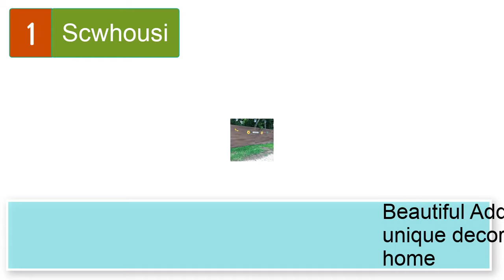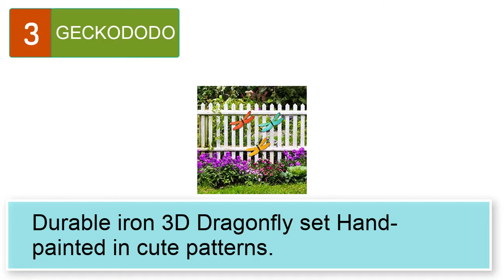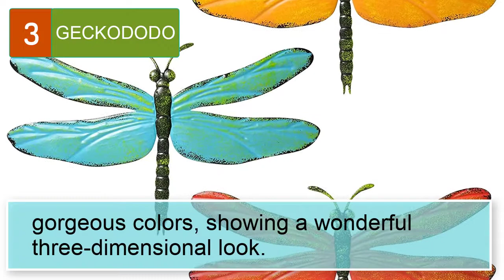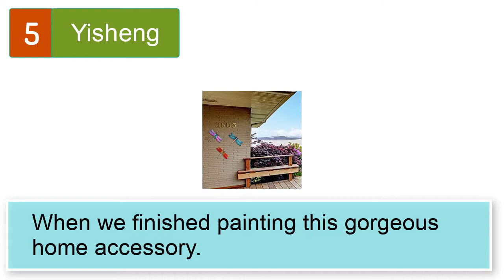Best Dragonfly Wall Art Metal For Outdoor Garden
Top 5 dragonfly wall art metal for outdoor garden.
1. Scwhousi Metal Dragonfly Wall Decor Outdoor Garden Fence Art,Hanging Decorations for Living Room, Bedroom, 3 Pack

2. Liffy Metal Dragonfly Garden Wall Decor Outdoor Glass Fence Art Outside Hanging Decorations for Living Room, Bedroom

3. GECKODODO Metal Dragonfly Wall Decor Outdoor Garden Fence Art,Hanging Decorations for Living Room, Bedroom, Yard,3 Pack

4. Yisheng Metal Dragonfly Garden Art Decorations, Outdoor Hanging Wall Decor Sculptures for Home Garden Yard (2 Pack)

5. XIUDEEN Metal Dragonfly Outdoor Wall Decor, Set of 3 Dragonfly Metal Wall Art for Deck Decor, Garden Shed, Fence, Yard, Patio, Porch, Bedroom, Living Room, Indoor or Outdoor Decorations

More 5 dragonfly wall art metal for outdoor garden.
6. XIUDEEN Metal Flowers Outdoor Wall Decor, Set of 5 Flower & Dragonfly Metal Wall Art for Deck Decor, Garden Fence, Yard, Patio, Porch, Bedroom, Living Room, Indoor or Outdoor Decorations
7. Collections Etc Colorful Metal Mexican Talavera-Style Insect Garden Wall Art for Indoor and Outdoor Decoration, Butterfly
8. YOUIN Metal Dragonfly Garden Wall Decor with Floral Pattern Outdoor Fence Art Patio Sculptures Hanging Decorations for Yard Porch Living Room Bedroom Home,Sympathy Gifts for Loss and Women,Blue 15"
9. Yardwe 2Pcs Metal Dragonfly Wall Art Decor 3D Wall Art Sculpture Animal Garden Decor Wall Hanging Art for Kitchen Outdoor Garden Yard Decoration
10. Cabilock 2pcs Wall Dragonfly Art Iron Butterfly Wall Sculpture Metal Art Garden Wall Hanging Decor for Indoor Outdoor Pation Bedroom Living Room Green Purple